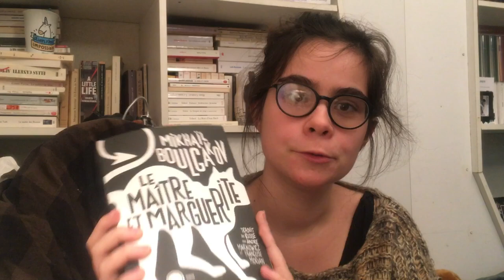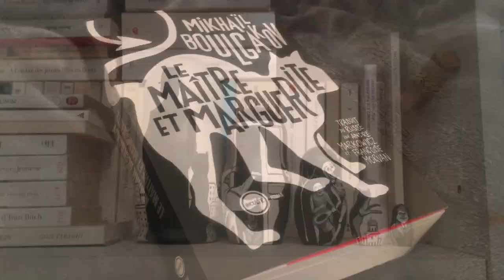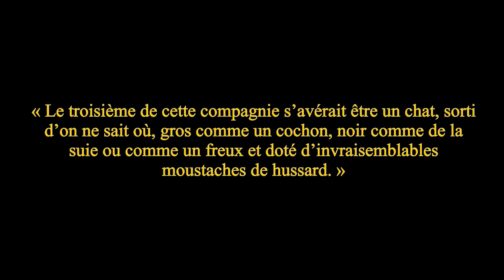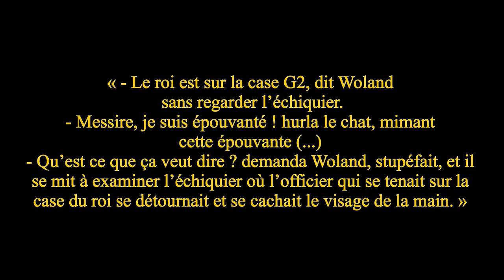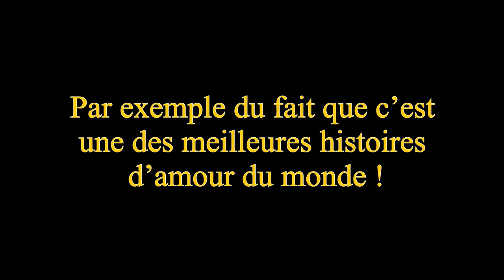Ma (re)lecture du Maître et Marguerite de Boulgakov (Lecture suivie #1)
📖  Salutations ! Aujourd'hui on se retrouve pour un nouveau vlog lecture un peu spécial puisque je vous embarque avec moi dans ma relecture du "Maitre et Marguerite" de Boulgakov !

📖  Livre présenté dans cette vidéo  :
- Le Maitre et Marguerite, M. Boulgakov (aux éditions Inculte-Derniere Marge).

📖  En espérant que cette video vous plaise !